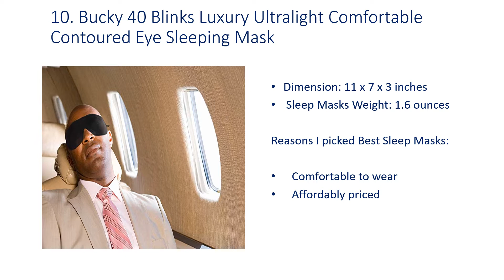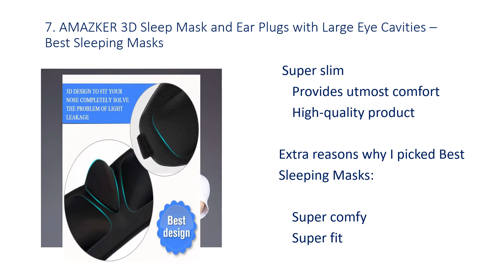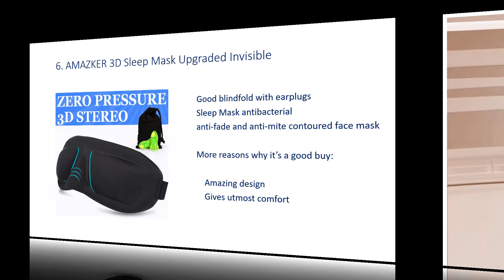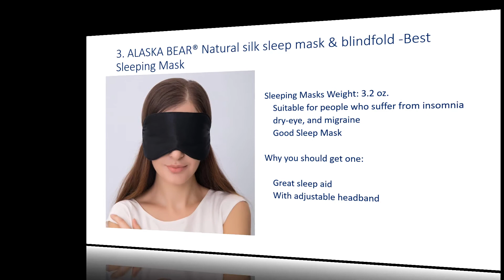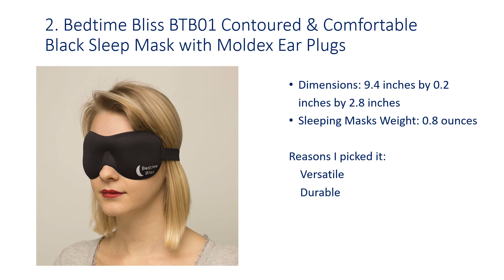✅ Top 10 Best Sleeping Masks 2020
Rated Sleeping Mask – Dream Sleeper ® Sleep Mask 100%
⬇️Click SHOW MORE ⬇️
Bedtime Bliss BTB01 Contoured & Comfortable Black Sleep Mask with Moldex Ear Plugs

ALASKA BEAR® Natural silk sleep mask & blindfold -Best Sleeping Mask

Kinzi Dream Weave Contoured Best Sleep Mask Includes

Lonfrote Star Moon Deep Molded Best Sleeping Mask

AMAZKER 3D Sleep Mask Upgraded Invisible
B01NANXP75

AMAZKER 3D Sleep Mask and Ear Plugs with Large Eye Cavities – Best Sleeping Masks

Fitglam Natural Silk Sleep Mask

Living Pure Essential Oils, Luxury Sleep Mask with Ear Plugs

Bucky 40 Blinks Luxury Ultralight Comfortable Contoured Eye Sleeping Mask

WATCH SOME MORE VIDEOS PRODUCT REVIEWS BLOG

"All claims, guarantees and product specifications are provided by the manufacturer or vendor. PRODUCT REVIEWS BLOG cannot be held responsible for these claims, guarantees or specifications"